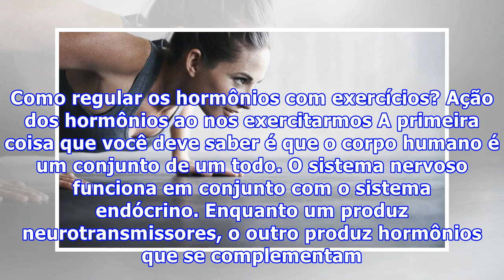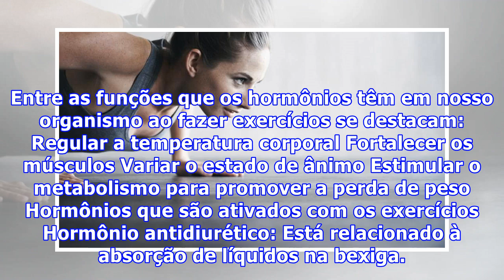Como regular os hormônios através dos exercícios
Como regular os hormônios através dos exercícios Saiba como regular os hormônios, moléculas de natureza diversa que são produzidas nas glândulas secretoras ou endócrinas. Eles trabalham em conjunto com o sistema nervoso e são responsáveis ​​por nos fazer agir, sentir e pensar da forma como fazemos. ...